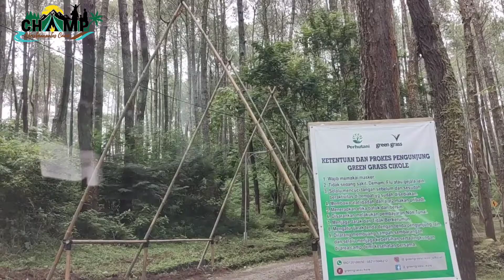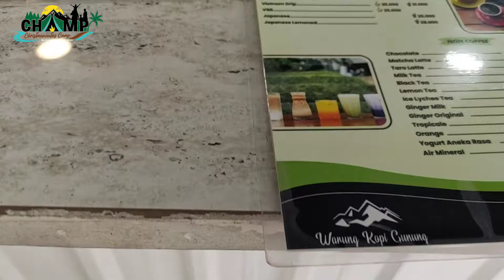Green Grass Campervan Park - Cikole Bandung | Slot Privat, Rapih & Nyaman | Review apa adanya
Tempat Camping di Lembang Bandung ini jarak nya kurang lebih 200 meter dari jalan utama Bandung – Subang via Lembang. Green Grass memiliki suasana kebun pinus hamparan rumput hijau yang luas.
Green Grass Cikole Lembang Bandung adalah Tempat Kemping yang asik dan nyaman dan yang paling penting anda bisa berkemah di samping mobil, jadi tidak perlu cape bongkar logistik bawaan untuk keperluan berkemah.

Untuk Komplek Campervan Park nya sendiri berkesan sangat private karena berada dalam komplek tersendiri yang hanya menampung 11 slot camping yang sudah dilengkapi deck tenda, car port/ parkiran mobil, panel listrik serta keran air di masing-masing bloknya.

Di area Green Grass Cikole sendiri terdapat spot penangkaran Rusa dan akses jembatan gantung menuju Warung Kopi Gunung yang terdapat di sisi jalan raya Subang-Bandung. Disini terdapat juga penginapan BoboCabin yang masih dalam satu area dan bersebelahan dengan Komplek Campervan Park nya.

Untuk bisa camping di Komplek Campervan Park nya Green Grass Cikole, para campers harus booking terlebih dahulu dikarenakan lokasi ini terbilang baru dan sangat diminati khususnya di akhir pekan.

Untuk biayanya sendiri, Campervan Park Green Grass Cikole terbilang cukup terjangkau.
Rp150.000,- untuk satu mobil/ malam, dan tambahan Rp20.000,- per orang/ malam.
Tempat ini very recommended buat camping keluarga.

0:35 Menuju Lokasi
2:27 Setup Tenda
3:45 Kelengkapan Fasilitas Slot Campervan
6:54 Review Toilet
7:36 Keliling Komplek Campervan Park
12:58 Penangkaran Rusa
16:45 Ayunan
17:20 Jembatan Gantung Akses Kafe
21:25 Seduh Kopi
27:42 Masak Makan Malam
29:55 Api Unggun
34:22 Sarapan Pagi
36:25 Berberes Pulang

Salam Camping,
-Nature will never fail you-